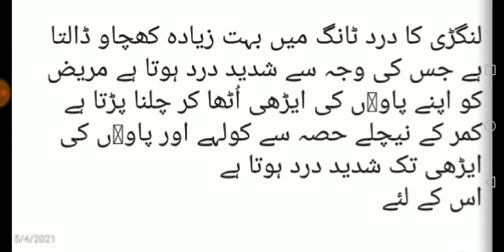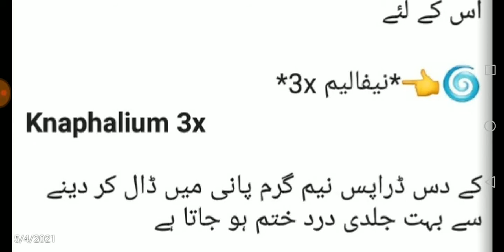First aid treatment for sciatica